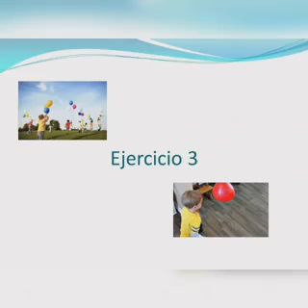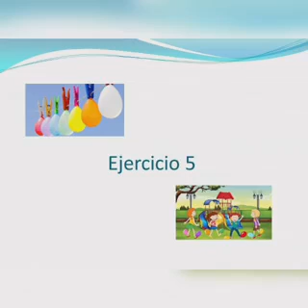Coordinación con implemento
Tema: Coordinación
Educación Física